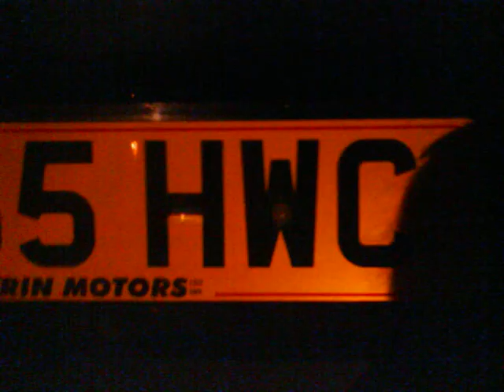LEEDS 5 HWC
HAWKSWORTHHHH